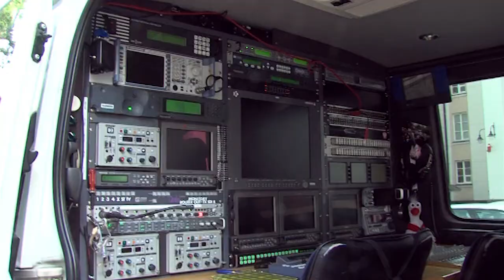Korupcja po europejsku [cz.1]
- Problem korupcji nie omija żadnego państwa. Także w Europie nie poradziliśmy sobie do końca z tym zjawiskiem. We współczesnych demokracjach korupcja występuje dalej, tyle że często w nowych, współczesnych formach -- mówi René Wenk z Austriackiej Izby Obrachunkowej.